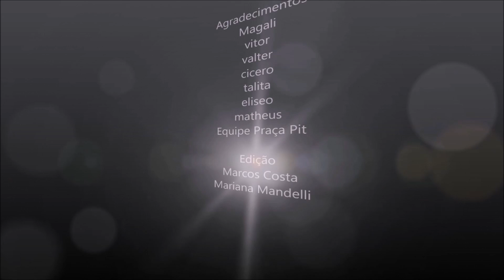Entrevista Homenagem Demi Moore